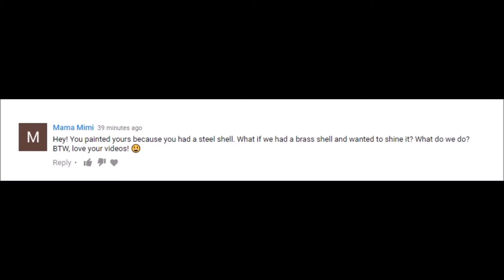How to shine bullet shells / How to make a bullet shell necklace pt.2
Looks like I forgot a crucial step in the last video...  Oops.

This short and simple step added to the last video in complete is how you make a bullet shell necklace. Also thanks to Mama Mimi for pointing this out to me.